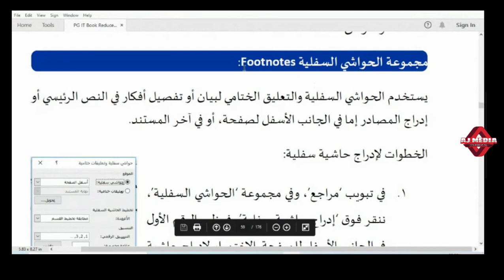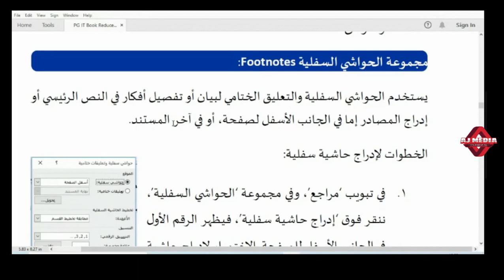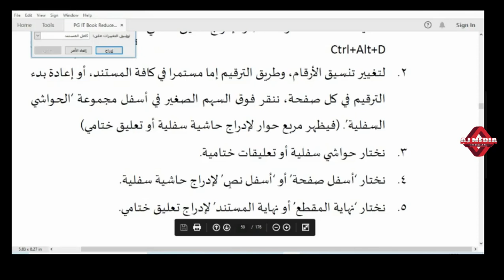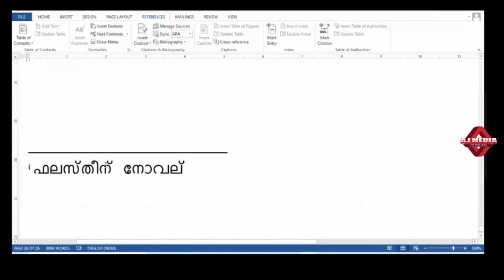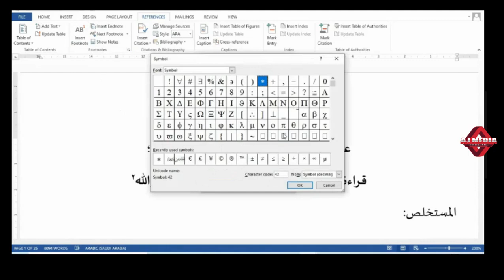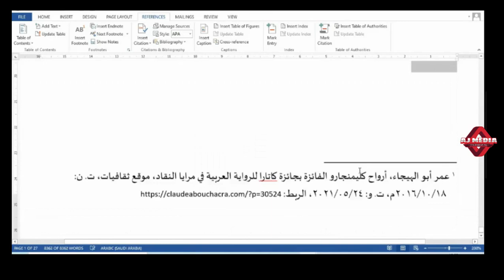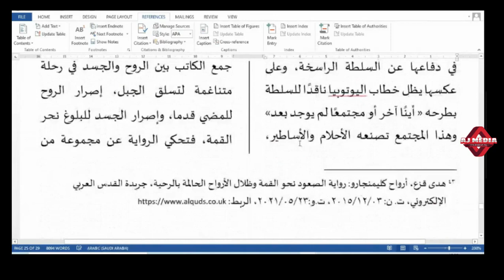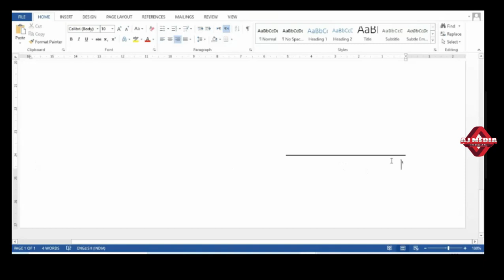Word 2013-Insert Footnotes- Arabic Enabled ICT in Academic Writing II Sem MAArabic@CU